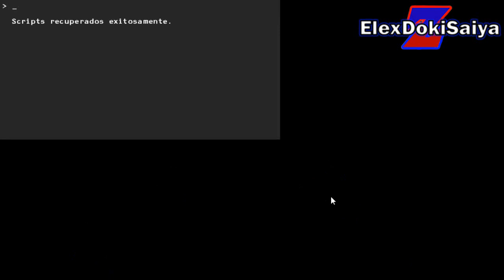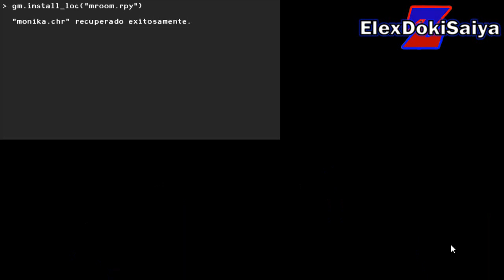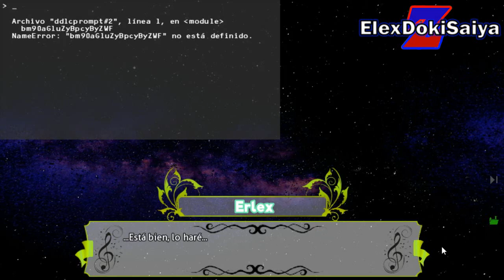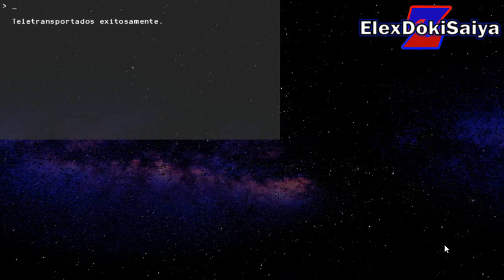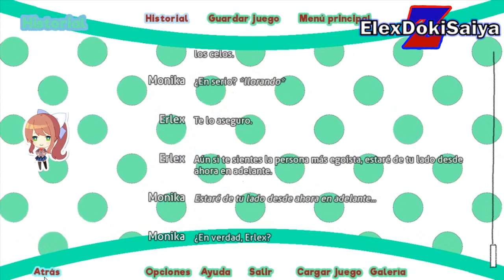Doki Doki Emerald Heart #3 | La Segunda Oportunidad De Monika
📋Descripción📋

Titulo:Doki Doki Emerald Heart #3 | La Segunda Oportunidad De Monika
Gameplay Español
By ElexDokiSaiyaBoy

Doki Doki Emerald Heart
Mod creado por: Team Mari
Estado: Descontinuado.

Comunidad De Doki Doki Spanish Club

Sitio web creado por ElYushMC

🔷Plants Vs Zombies 2 PAK Mi Mod 1.0 - Coming Soon!

Memoria: 8 GB de ram (3.58 GB utilizabre)

📃Información📃
Nombre Real: Erick
Pais: México
Ciudad: (Lo siento no puedo decirlo)
Edad: 16

50 - ✅
100 - ✅
200 - ❌
500 - ❌
800 - ❌
1,000 - ❌